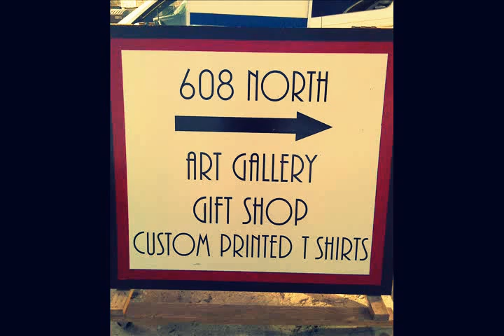608 North Art Gallery - Experience The Art Of Robert E Mackie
608 North Art Gallery - Experience The Art Of Robert E Mackie (Solo Show)

An art gallery in a 100 year old lumber mill. With in walking distance of King Harbor. Many local artist display their work here. We have many affordable gift items. The gallery might be a little hard to find but, it is worth the effort. We are now offering art classes & workshops. Kids fun art, T Shirt design and printing, family and party workshops. For the serious art students we can arrange one-on-one instruction in a variety of mediums.